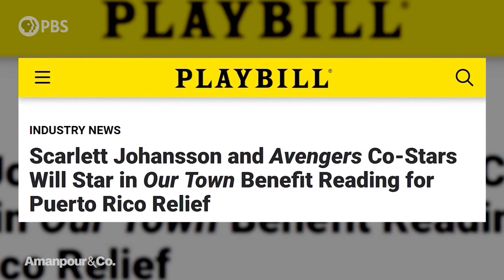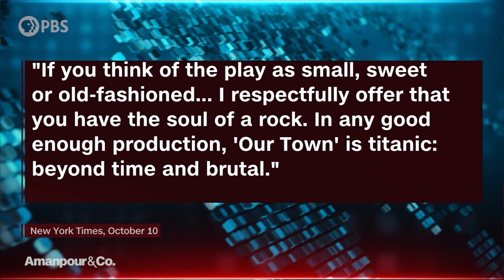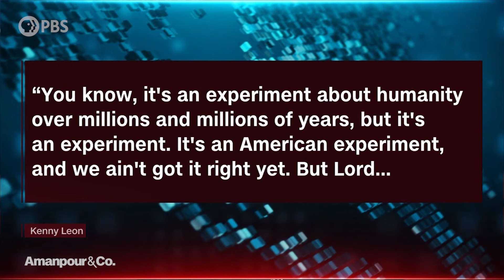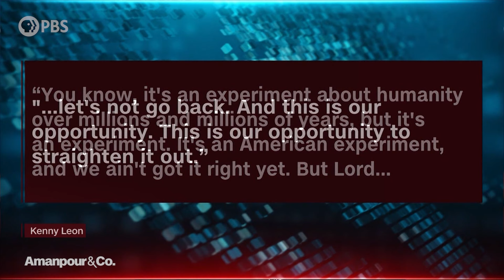Jim Parsons, Katie Holmes and Kenny Leon on Broadway’s “Our Town” | Amanpour and Company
For the first time in over 20 years, "Our Town" has returned to Broadway with a star-studded cast. The Thornton Wilder play follows the lives of two families in a small town in New Hampshire at the turn of the 20th century. Now, Tony Award-winning director Kenny Leon is reimagining it for a modern audience. He joins Michel Martin alongside actors Jim Parsons and Katie Holmes to discuss their take on an American masterwork.